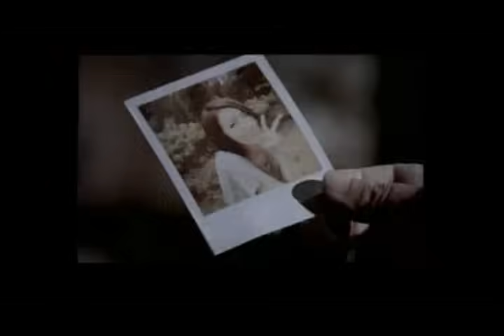A-Do: Almost 阿杜 差一點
A construction worker-turned-superstar legend. A-Do was discovered & groomed by Ocean Butterflies Music in 2nd Very Singer Course 1998.
This song is written & produced by Billy Koh.